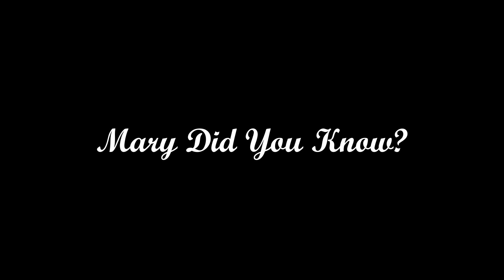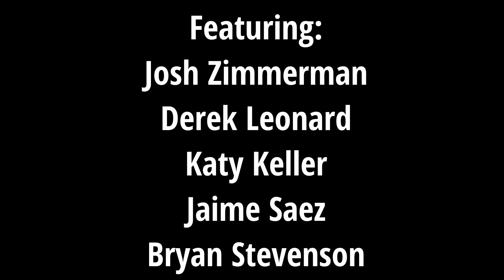"Mary Did You Know?" - The Christmas Sessions, Vol.1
The Christmas Sessions, Vol.1 - "Mary Did You Know?" (Featuring Bryan Stevenson, Jaime Saez, Katy Keller, Derek Leonard, Josh Zimmerman)
Produced by Kyle Myer